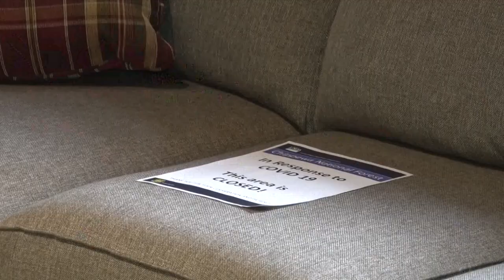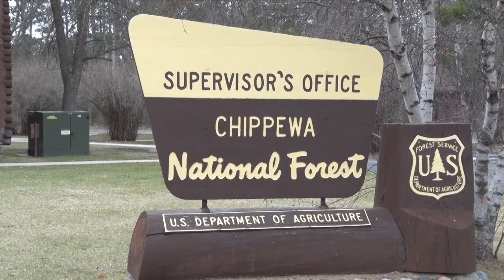Northwoods Adventure: Chippewa National Forest Prepares for Busy Season